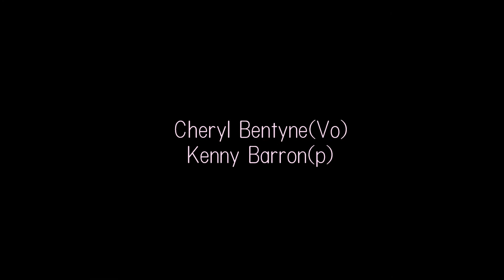Waltz For Debby - Cheryl Bentyne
Sings “Waltz For Debby” - Cheryl Bentyne

Cheryl Bentyne(Vo)
Kenny Barron(p)